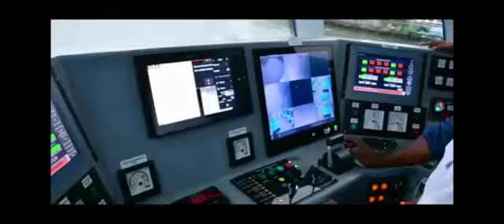Connecting 10 island of Kerala?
Courtesy Info Park